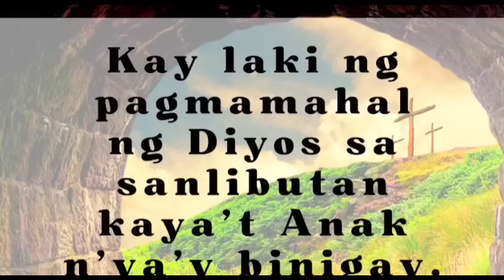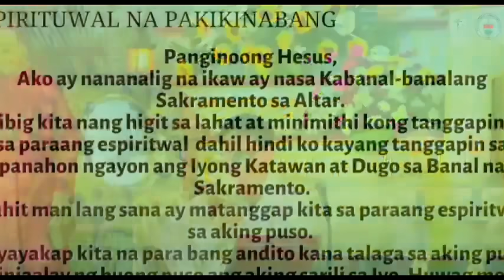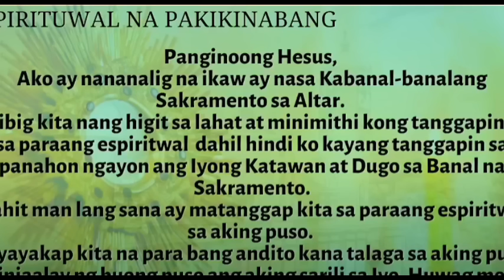Holy Live Mass Today Wednesday April 10, 2024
Tagalog Live Mass Today April 10, 2024
Miyerkules sa Ika-2 Linggo ng Pasko ng Pagkabuhay